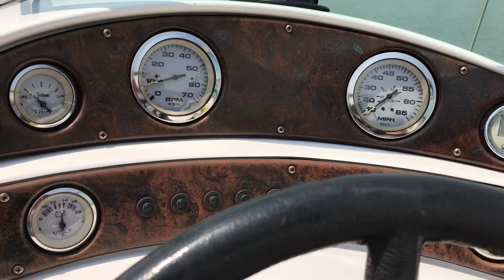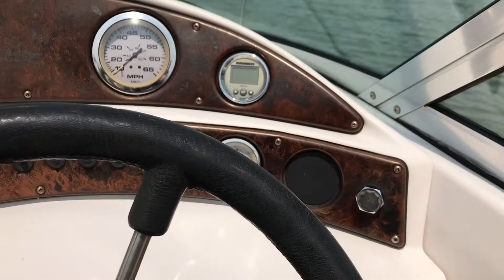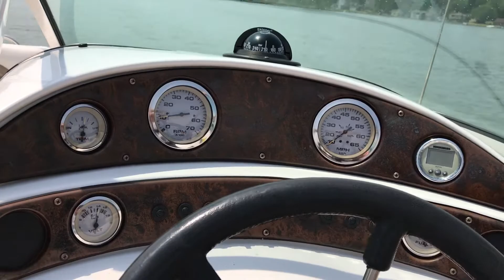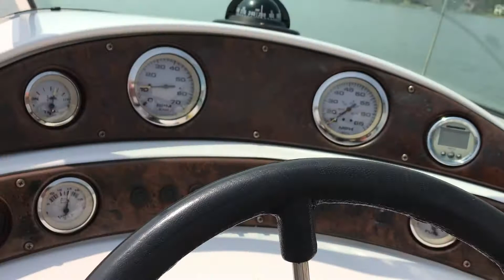2000 Godfrey Marine Hurricane SD217 Deckboat | For Sale | Online Auction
2000 Godfrey Marine Hurricane SD217 Deckboat | For Sale | Online Auction

 Scattered scratches in hull, gel coat chipped/cracked In a couple spots, some sunfade, interior is overall clean, some minor discoloration, speedometer and depth finder do not work, ski pylon bent, cockpit cover is very tight, some snaps are not reachable.